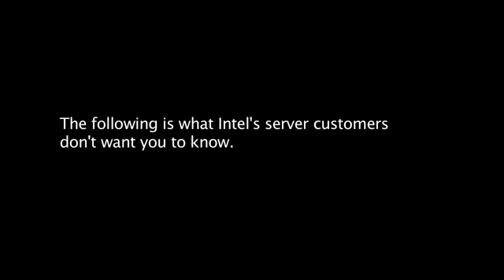'Nehalem' Effect Devastates Data Centers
Intel takes great pride in its new 'Nehalem' based Xeon Processors. They tout the fact that because of their incredible performance and power efficiency, the ROI benefit effectively makes them 'Cash Machines for IT'.

But the truth is far darker, someone has to hold them accountable.

for more details.